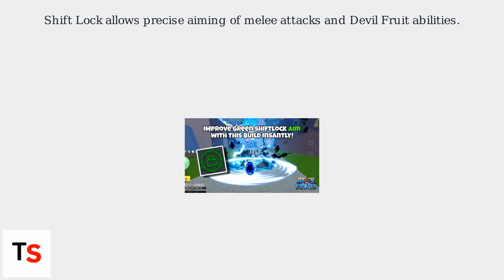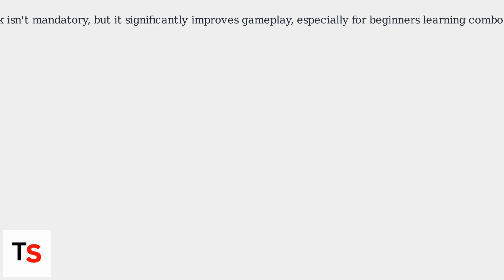How To Get Shift Lock In Roblox Blox Fruits (PS5/PS4) – Camera & Combat Tips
Enable shift lock mode in Blox Fruits on PS5/PS4 for better camera control and combat.